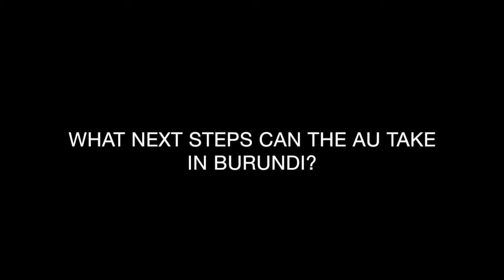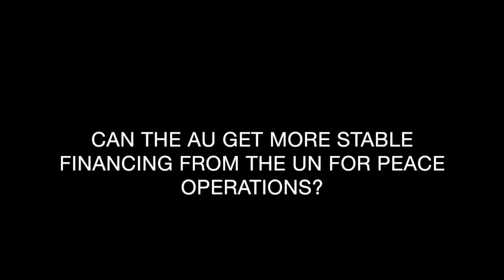View on Africa: cautious optimism at the AU summit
ISS researcher, Yann Bedzigui, discusses what did and didn’t happen at the AU summit in Kigali.